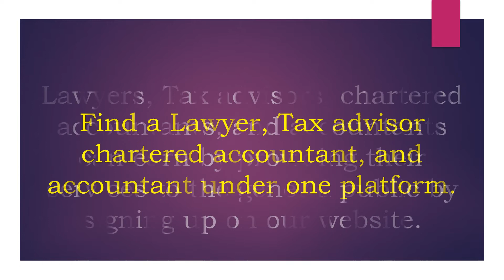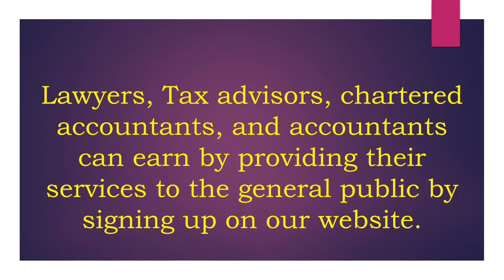Legal Expert | Pakistan Legal Awareness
Legal Expert